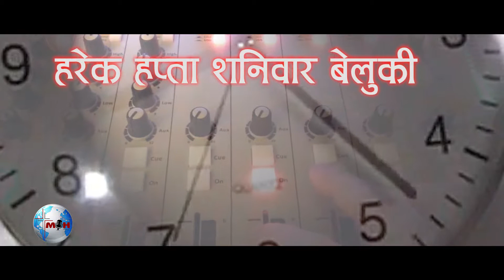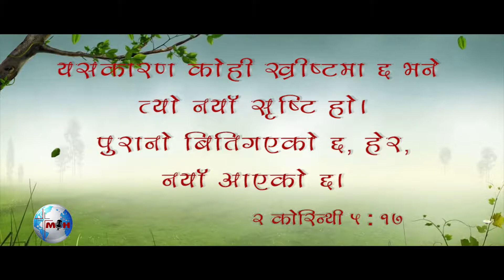40 जीवन परिवर्तन गर्ने सु समाचार The Reality HD वास्ताविकता 2074 02 20 Saturday 6 to 6 30am Fin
आशाको सन्देश नेपालको प्रस्तुति, टेलिभिजन कार्यक्रम "वास्ताविकता" प्रेत्यक शनिवार बिहान ६:०० देखि ६:३० बजे सम्म मात्र TV TODAY मा हेर्नुहोला ।